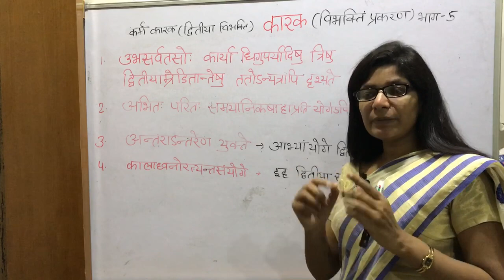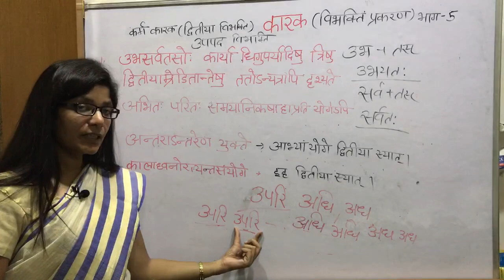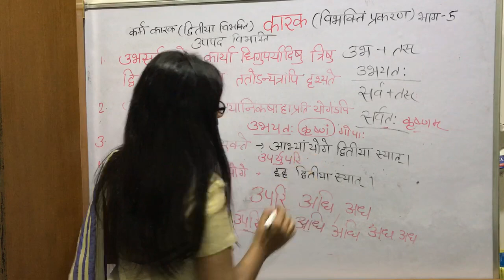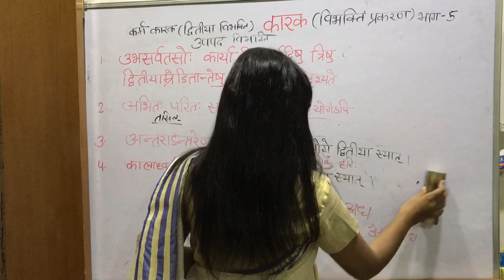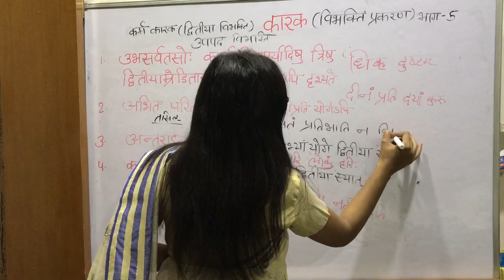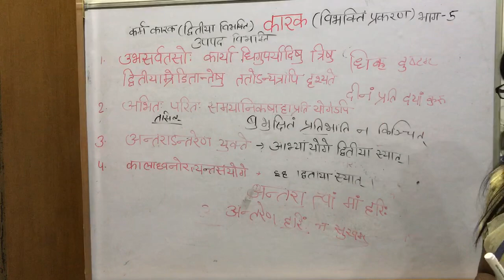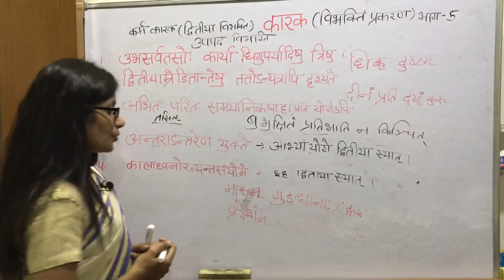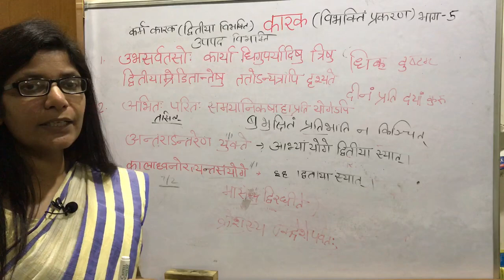Karak prakaran (part -5) कारक प्रकरण कर्म कारक उपपद विभक्ति (भाग-5)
* उभसर्वतसोः कार्या धिगुपर्यादिषु त्रिषु।
द्वितीयाम्रेडितान्तेषु ततोऽन्यत्रापि दृश्यते ।
* उभ+तस् - उभयतः- उभयतः कृष्णं गोपाः
* सर्व+तस् -सर्वतः - सर्वतः कृष्णम्।
* धिग्- धिक् कृष्णाभक्तम्।
आम्रेडित -
* उपरि-उपरि- उपर्युपरि लोकं हरिः।
* अधि-ऊधि- अध्यधि लोकम् ।
* अध-अध- अधोऽध लोकं पातालः।
अन्यत्र अपि
* अभितः परितः समया निकषा हा प्रति योगेऽपि
* अभितः- अभितः कृष्णं गोपाः
* परितः - परितः कृष्णं गोपाल
* समया-ग्रामं समया नदी वहति ।
* निकषा- निकषा लङ्काम्
* हा- हा कृष्णाभक्तम्।
* प्रति- बुभुक्षितं प्रतिभाति न किञ्चित् ।
* अन्तराऽन्तरेण युक्ते
* आभ्यां योगे द्वितीया स्यात् ।
*  * अन्तरा - अन्तरा त्वां मां हरिः।
* अन्तरेण- अन्तरेण हरिं न सुखम्।
* कालाध्वनोरत्यन्तसंयोगे
इह द्वितीया स्यात् ।
    * क्रिया
काल-  मासम् अधीते ।
अध्वन - क्रोशम्  अधीते ।
    * गुण।
काल- मासं कल्याणी ।
अध्वन- क्रोशं कुटिला नदी।
   * द्रव्य।
* काल- मासं गुडधानाः
* अध्वन-क्रोशं गिरिः / पर्वतः
* अत्यन्त संयोग - निरन्तर संयोग